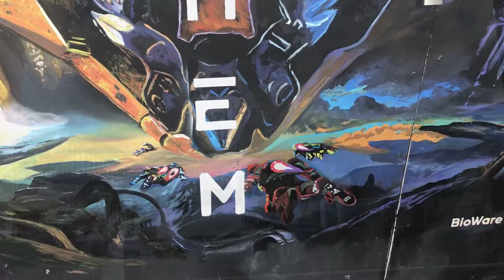IRL Vlog #5 - Sydney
Some footage taken on my first day in Sydney in February 2019.